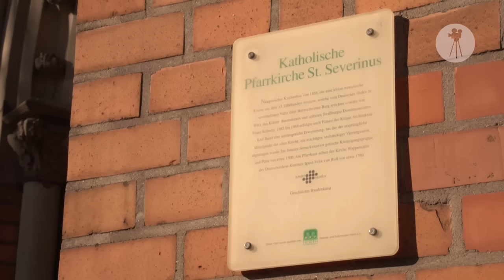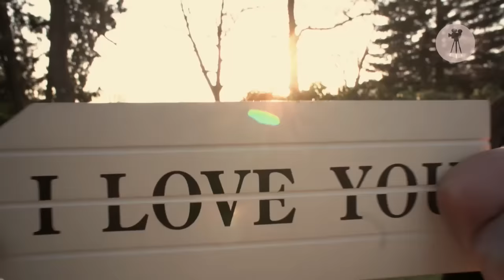Sarah + Pietro - Wedding Trailer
Mehr "Prinzessin-Sein" geht wirklich nicht!...

JUST-MEMORIES - wedding films.